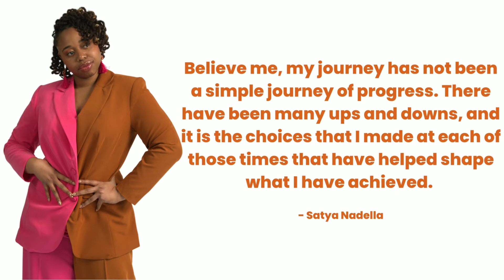Leave South Korea? A Beautiful Challenge | Travel Vlog Episode 14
Departing South Korea A Beautiful Challenge | Travel vlog Episode 14. Last Meal in South Korea and my thoughts about the entire trip.

-- Channel Support --
For My Team: Want to SUPPORT the team team that keeps me going?
For Me: Buy me my favorite cup of TEA for $3 bucks?

-- Business --

►  Medical Anthropologist | Herbalist | Techie | West African Dancer | Social Impact Entrepreneur | Foodie | Real Estate Investor | Risk Taker

- Main Camera
Samsung Galaxy S1Oe

Yeah... that's it. I'm simple.

00:00 Dr. Michelle and I having our last meal in South Korea
00:40 THE talk about the whole South Korea trip
04:37 Korean woman playing a wind musical instrument
04:59 Life Quote

-- Playlists Links --